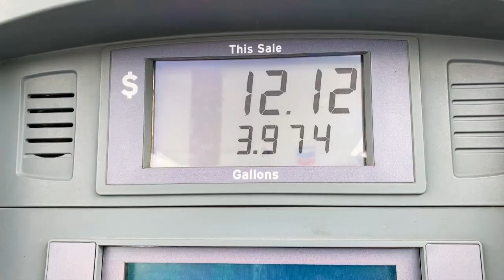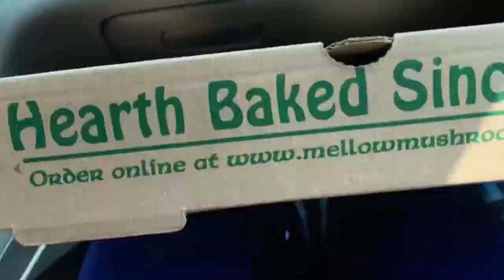IT'S A PARTY | VLOG 19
We're celebrating, relaxing, and so much more in Vlog 19! We did everything from trying vegan dishes at local restaurants, shopping for new equipment for the channel, and partying til we drop! Have a laugh on us!